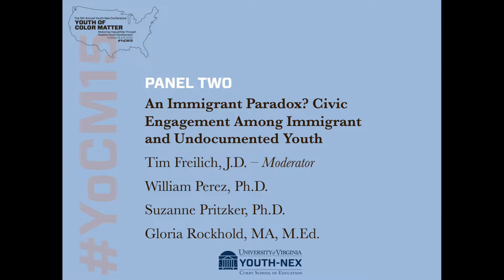2015 Conference: Panel 2 - Civic Engagement Among Immigrant & Undocumented Youth - Panelist 3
The 2015 Conference, "Youth Of Color Matter: Reducing Inequalities through Positive Youth Development" (YoCM15), provided a space for leaders across the country to investigate critical questions, dispel myths, and highlight youth of color as thriving contributors to their communities.

The panel on civic engagement among immigrant & undocumented youth included Tim Freilich (moderator), William Perez, Suzanne Pritzker, and Gloria Rockhold. This video is Gloria Rockhold's presentation.